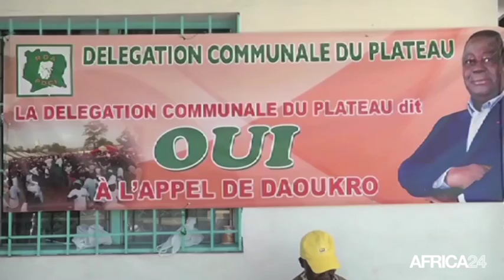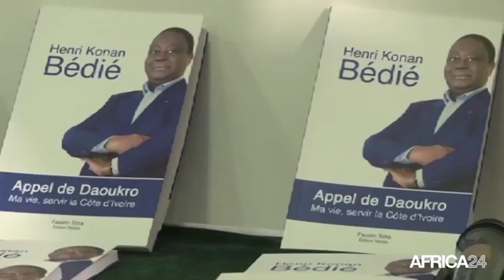Côte d'ivoire, 3ÈME ANNIVERSAIRE DE L'APPEL DE DAOUKRO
Politique, Rappel de l'importance de l'alliance de DAOUKRO